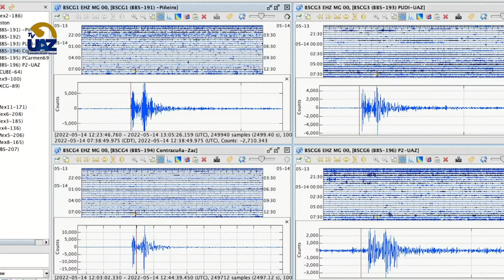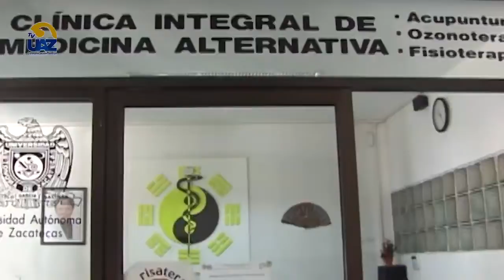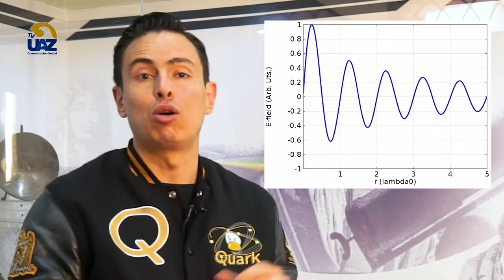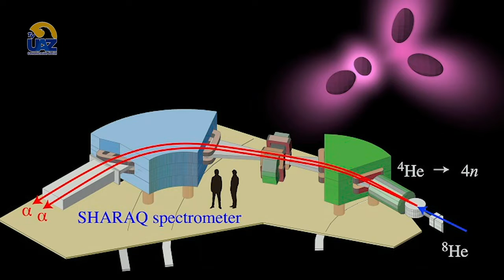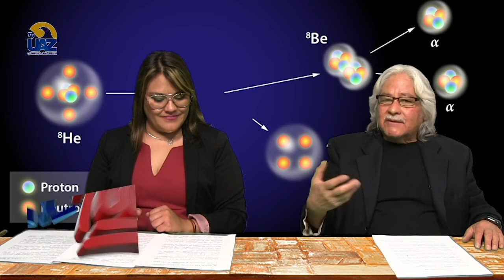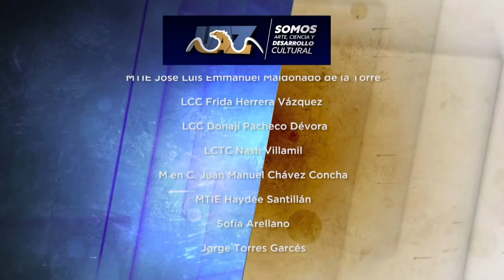Multiverso UAZ | Capítulo 49